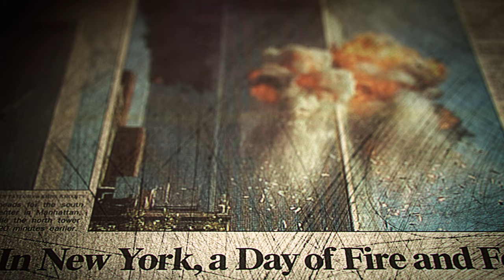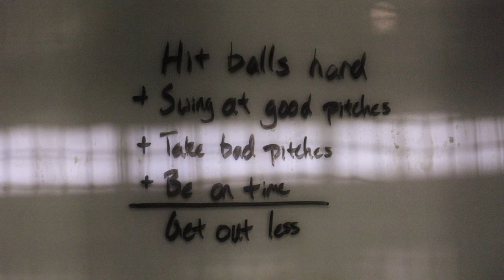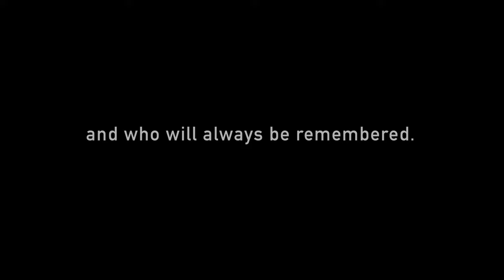The Red Bandanna | Boston College Baseball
Welles Crowther was a living hero. In the face of tragedy, he rose both literally and figuratively.  Welles was a former student-athlete at Boston College who is credited with saving as many as 18 lives during the September 11th attacks. He was recognized by those he saved by his signature Red Bandanna, a gift from his father. Welles went up so others could come down.

Boston College Baseball is honoring Welles during their Red Bandanna weekend this year. The team will don a Red Bandanna 19 patch, a custom hat, and custom batting gloves. Their goal is to show that Welles’ legacy lives to this day - on campus, on the field, and in the community. For BC Baseball, it is about doing your part and being there for your fellow man.

For Welles…
Directed and Edited by: Franklin Sports
Footage provided by: Boston College Office of University Communications, Boston College Athletics, and Matthew Ionecsu BC ’25